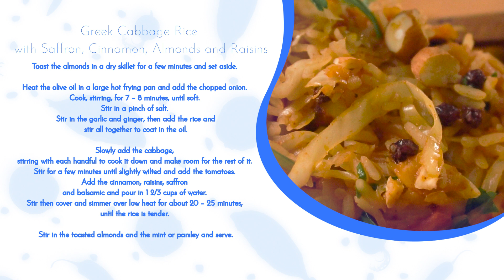Easy Greek Cabbage Rice Recipe (with Saffron, Cinnamon, Almonds & Raisins) by Diane Kochilas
Greek Cabbage Rice with Saffron, Cinnamon, Almonds and Raisins

There are many delicious Greek recipes for rice. They fall somewhere between risotto and pilafs and are uniqely Greek, but also great examples of the Mediterranean Diet because almost all of them are plant-based. This cabbage rice is perfumed with cinnamon and Greek saffron, which is called Krokos Kozanis, and studded with crunchy almonds. The flavors are complex but the recipe is very easy to prepare. You can go to my online store to find the almonds, saffron and olive oil needed for this aromatic, delicious Greek recipe and you can serve this rice dish as a main course or side.

Ingredients:

2/3 c raw unsalted almonds, coarsely chopped
3 tablespoon Greek extra virgin olive oil
1 cup finely chopped red onion
2 teaspoons chopped garlic, preferably from whole Greek garlic cloves in brine or pureed Greek garlic)
2 tablespoons finely chopped ginger
1 cup medium grain rice, such as Carolina
6 cups shredded cabbage
1 cup canned chopped tomatoes
1 teaspoon powdered cinnamon
2/3 c dark seedless raisins or Corinthian currants
1 generous pinch Greek saffron (krokos Kozanis)
1 tablespoon balsamic vinegar
1 cup chopped fresh mint or parsley

Instructions:

Toast the almonds in a dry skillet for a few minutes and set aside.

Heat the olive oil in a large hot frying pan and add the chopped onion. Cook, stirring, for 7 – 8 minutes, until soft. Stir in a pinch of salt. Stir in the garlic and ginger, then add the rice and stir all together to coat in the oil.

Slowly add the cabbage, stirring with each handful to cook it down and make room for the rest of it. Stir for a few minutes until slightly wilted and add the tomatoes. Add the cinnamon, raisins, saffron and balsamic and pour in 1 2/3 cups of water. Stir then cover and simmer over low heat for about 20 – 25 minutes, until the rice is tender.

Stir in the toasted almonds and the mint or parsley and serve.